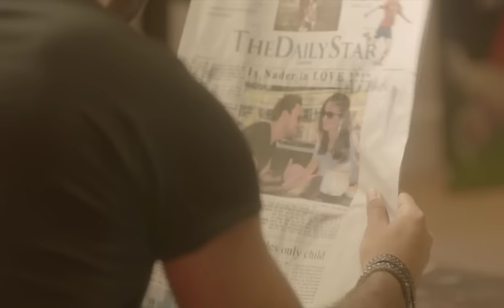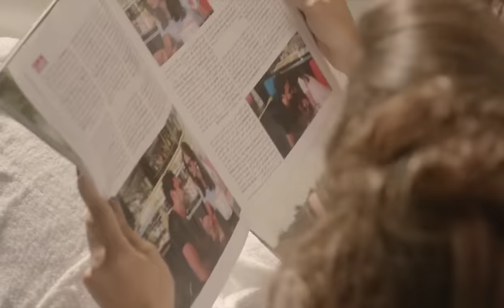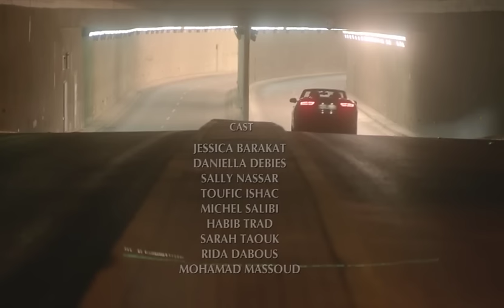Nader Al Atat - Nader (Official Clip) / نادر الاتات - نادر